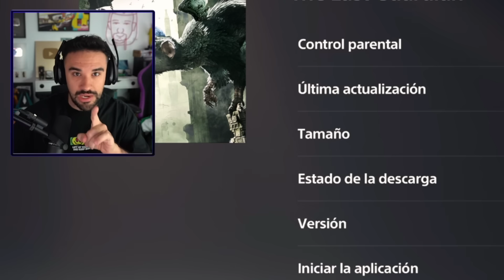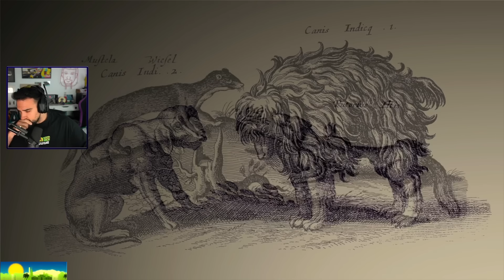ILLOJUAN REACCIONA A THE LAST GUARDIAN EN PS5 A 60 FPS Y BLOODBORNE